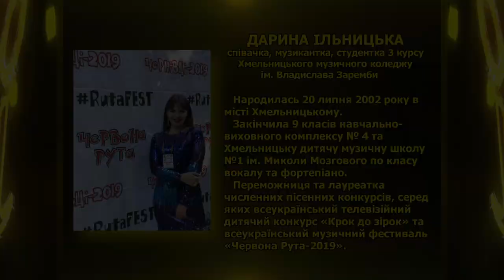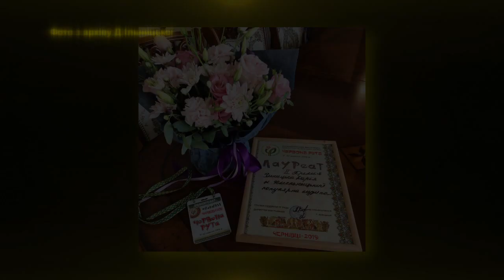Під абажуром 7/03/20 Дарина Ільницька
Тема: «Дарина Ільницька. Дотягнутись до вищого До»